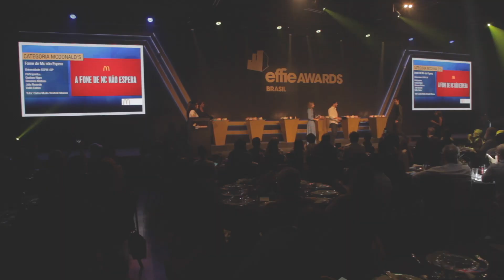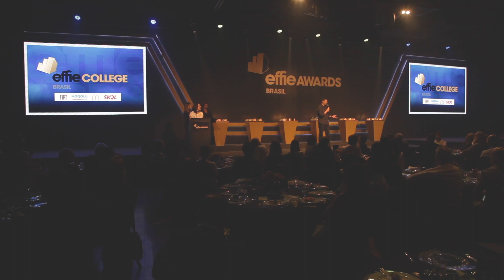Effie College 2019: a nova geração na estratégia das marcas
Vencedores da 3ª edição do prêmio determinam pontos de atenção na relação estudante e cliente e apresentam a integração de diferentes canais como diferencial da sua geração